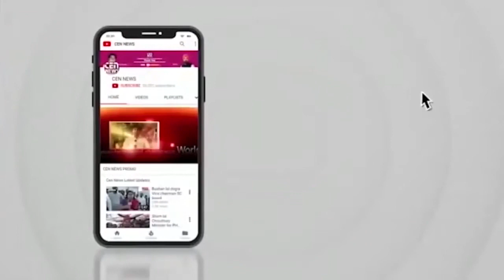असदुद्दीन औवेसी ने पीएम मोदी पर उनकी "संपत्ति पुनर्वितरण" टिप्पणी को लेकर तीखा हमला बोला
एआईएमआईएम प्रमुख असदुद्दीन औवेसी ने पीएम मोदी पर उनकी "संपत्ति पुनर्वितरण" टिप्पणी को लेकर तीखा हमला बोला